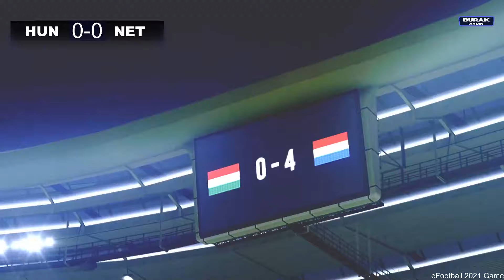🔴Macaristan - Hollanda Maçı Canlı İzle | Uluslar Ligi | 11.10.2024 | eFootball Türkçe